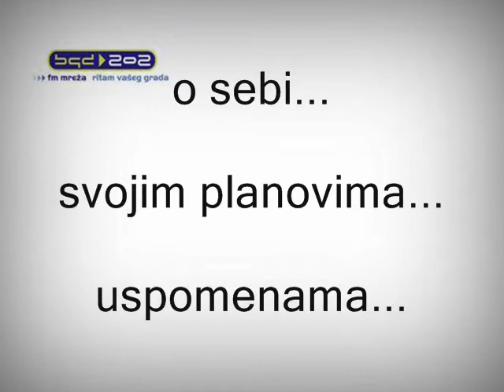Trailer - Leo Martin u emisiji Uranak 202 (06 04 2014)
U nedelju 6.aprila 2014, u programu radio Beograda 202 u emisiji Uranak , u 8:30 govoriće pop legenda - LEO MARTIN